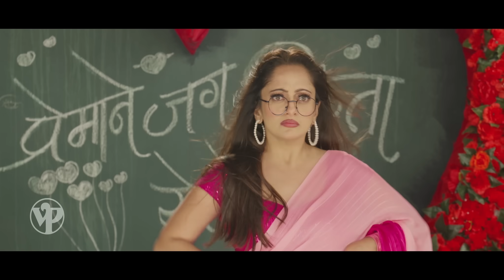Ekdam Kadak | Madam Kadak Hay | Manasi Naik | Parth Bhalerao | Tanaji Galgunde | Umesh Gawali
Madam Kadak Hay From Marathi movie "Ekdam Kadak"

🎬 *Audio Credits* -
Singer :- *Umesh Gawali*
Lyricist :- *Ganesh Vasant Shinde*
Music Arranger :- *Vinit Deshpande*
Vocal Recording :- *Logic Studio (Sarang Gawali)*
Percussion :- *Kedar More, Nagesh Bhosekar, Ruturaj Kore*
Mix & Master :- *Dawn Studio (Ishaan Devasthale)*

🎬 *Video Credits* -
Film: *Ekdam Kadak*
Banner: *Om Sai Cine Films*
Producer: *Ganesh Vasant Shinde*
Director: *Ganesh Vasant Shinde*
Starring: *Manasi Naik, Parth Bhalerao, Tanaji Galgunde, Chinmay Sant, Arbaaj Shaikh, Bhagyashree Mote, Jayashree Sonavne, Gayatri Jadhav, Kalyani Chaudhari*
DOP: *Baba Lad*
Choreographer: *Dhairyashil Uttekar*
Publicity Design: *Milind Matkar*

*Set 'Madam Kadak Hay' song as your Mobile Callertune (India Only)*

*Lyrics* :

आहो मॅडम आल्या मॅडम

ऍक्शन जोरात हाय गोरी गोरी गोमाट हाय (2)
लाल लाल भडक हाय
हि लाल भडक हाय
(कोरस मॅडम मॅडम मॅडम मॅडम मॅडम मॅडम मॅडम मॅडम)
मॅडम कडक हाय अमची मॅडम कडक हाय ॥ध्रु॥

ओठांची लाली गुलाबा वाणी बघुन होतया काळजाच पाणी (2)
वागण निर्भीड हाय हिच बोलन परखड हाय
आहो वागण निर्भीड हाय हिच बोलन परखड हाय
भितनाय कुणाच्या बापाला अशी बेधड़क ही हाय

मॅडम आमची मोठ्या घरची हिरोईन जशी त्या पडद्या वरची (2)
टिकला पुढन कोणी हिचा रुबाब राणी वाणी
आहो टिकला पुढन कोणी हिचा रुबाब राणी वाणी
येता जात करत असती उगाच हाय बाय
मॅडम कडक हाय अमची मॅडम कडक हाय ॥3॥

आहो एकदम कडक हाय